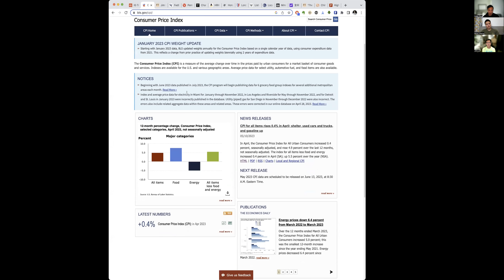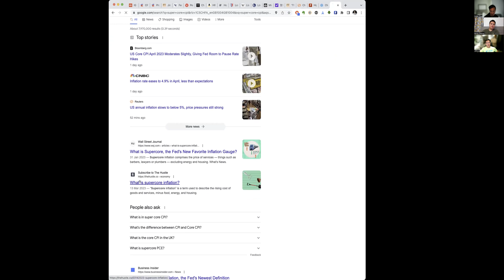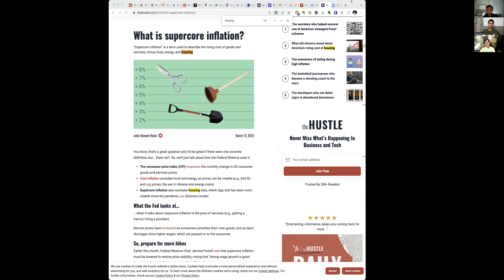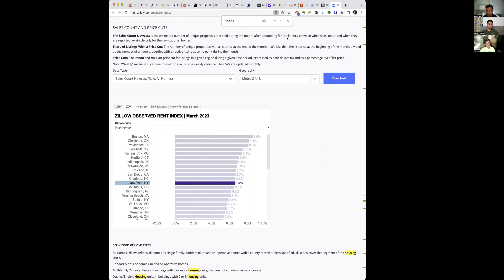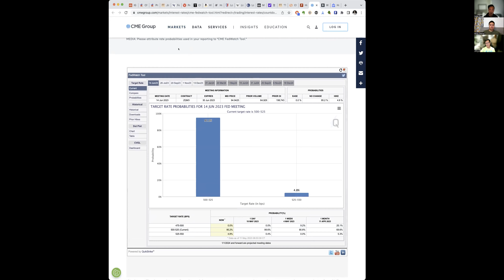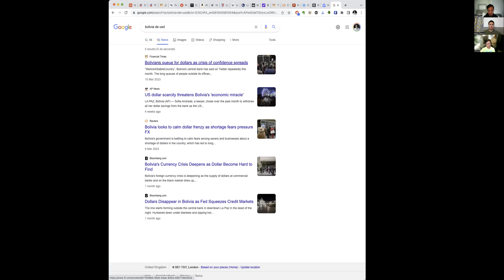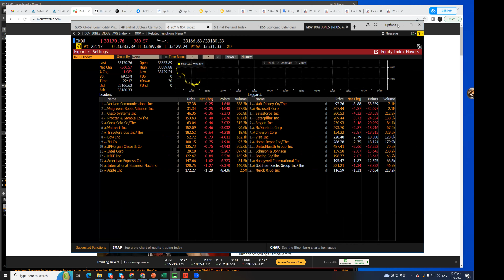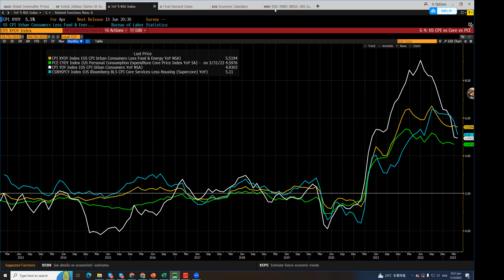〈宏觀經濟〉2 EP_154b 租金頑固影響CPI回落速度/ Super Core CPI是什麼？/ 市場共識下次唔加息/ PPI下跌預視CPI走勢 20230511b